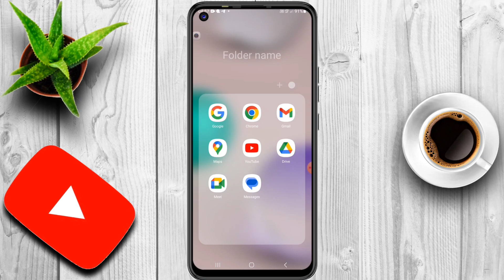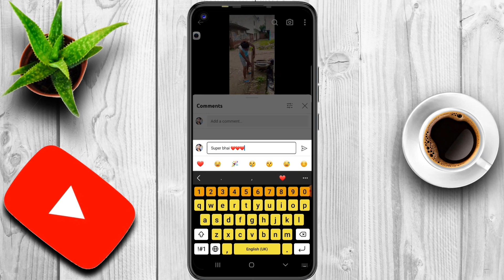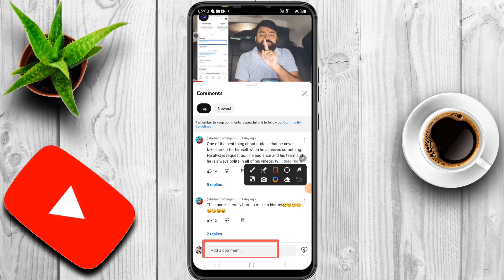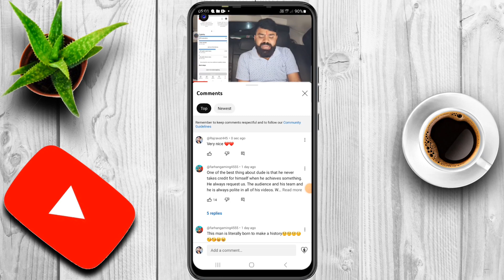Youtube ke kisi bhi video par comments kaise kare 2023 | How to Comments Youtube video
Rajkumar 2.0